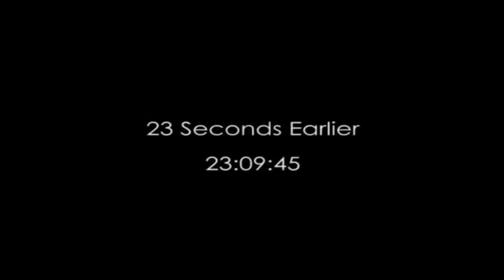San Diego Police Officer Mistakes Pen For Knife; Kills Homeless Man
Surveillance footage of a San Diego police officer shooting a man who was holding a pen that he mistook for a knife. Officer Neal N. Browder shot Fridoon Zalbeg Rawshannehad immediately after stepping out of his car, even though Rawshannehad was simply walking down an alley.

Officer Browder also "forgot" to turn his body camera on before shooting him. (The video is from a nearby business.)